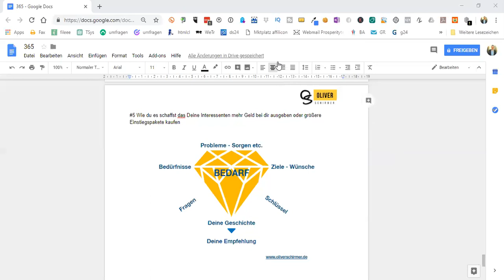Multi Level Marketing - Auf einfache Art besser sponsern und mehr verkaufen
Bist du im Multi Level Marketing oder hast du vor im Multi Level Marketing zu beginnen?

Dann solltest du dir unbedingt dieses Video ansehen. Im Multi Level Marketing gibt es genau drei Dinge die du beherrschen solltest.

Drei Dinge die du im Multi Level Marketing beherrschen solltest.

1. Neue Vertriebspartner Rekrutieren
2. Neue Kunden gewinnen / verkaufen
3. Deine Partner qualifiziert ausbilden

Wenn du im  Multi Level Marketing zu den Gewinnern gehören willst, dann musst du diese drei Dinge beherrschen. Du musst lernen wie du neue Vertriebspartner für dein Business gewinnst. Am besten indem du ein System hast das sich duplizieren lässt und von deinen neuen Vertriebspartnern leicht umgesetzt werden kann.

Dann musst du natürlich wissen, wie du Kunden gewinnst und ihnen deine Produkte auf einfache Art und Weise verkaufen kannst.
Du darfst zu einem guten Verkäufer werden wenn du das willst.

Und zu guter letzt wirst du nur richtig groß wachsen können, wenn du dein guter Lehrer für dein Team wirst und indem du deinem Team einfache Techniken an die Hand gibst die diese Verwenden können. Du musst deinem Team beibringen was du tust und wie diese das was du tust umsetzen können.

Wir in unserem Team bieten unseren Partnern dafür  alles an was diese benötigen.

Landingpages, E-mails, Schulungen, Webinare, Videos u.v.m

In diesem Video werde ich dir verraten wie du Punkt 1 und Punkt 2 auf eine sehr einfache Art und Weise umsetzen kannst. Ich wünsche dir viel Spaß mit dem Video und natürlich viel Erfolg bei der Umsetzung.

Liebe Grüße

Oliver

Hauptkeyword nochmal ganz am Schluss verwenden !!!

Multi Level Marketing - Mehr verkaufen